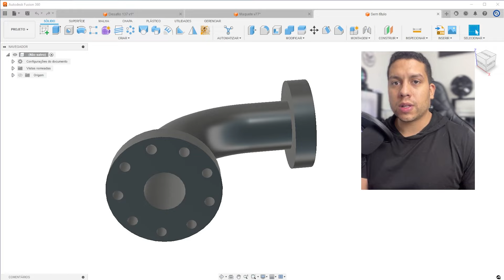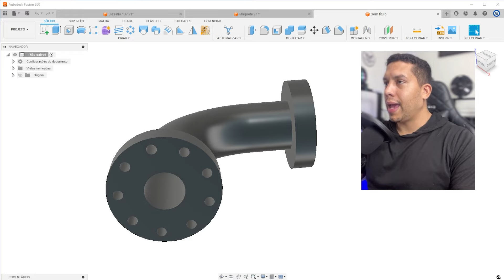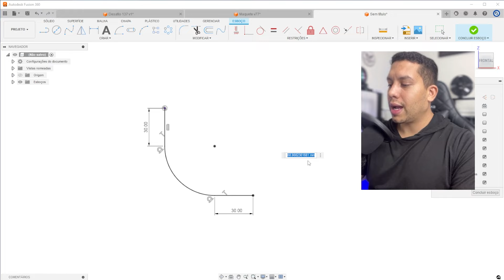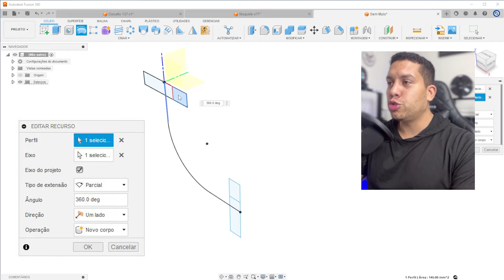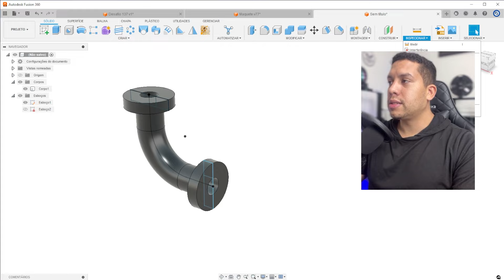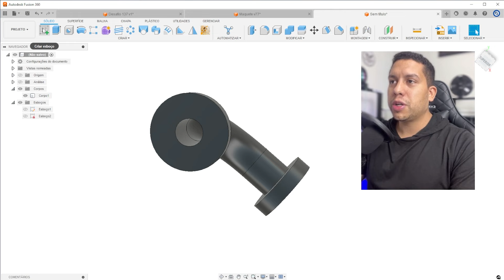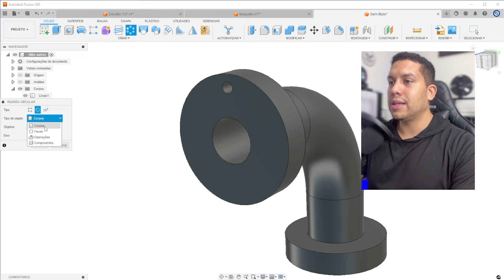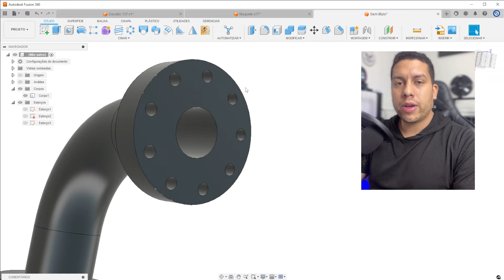Exercício 01 para iniciantes do Fusion 360 - Tutorial do Fusion 360 Atualizado Part 1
Aprenda nesse video com Exercício 01 prático pensado para iniciantes do Fusion 360 do zero como criar perfis em 3D para ser impresso em Impressoras 3D - Tutorial do Fusion 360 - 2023 Atualizado

AINDA NÃO É CADASTRADO PARA RECEBER CONTEÚDOS EXCLUSIVOS?